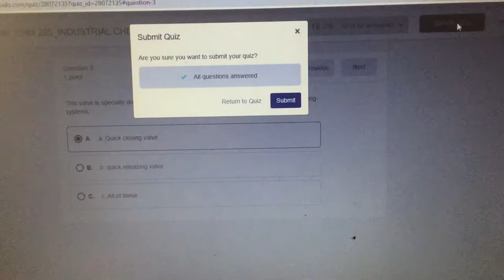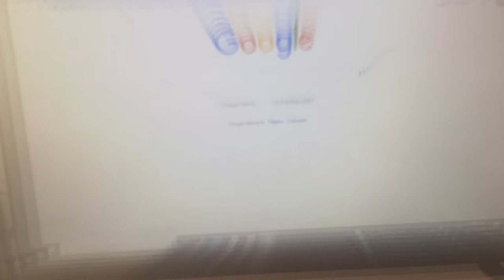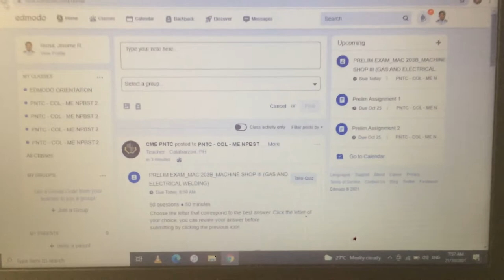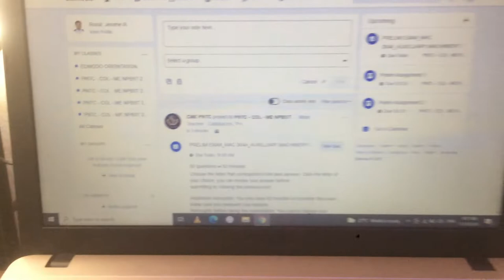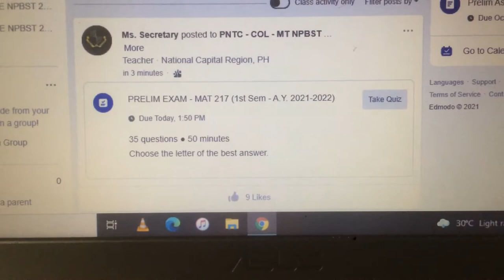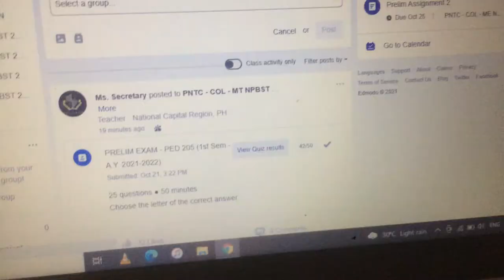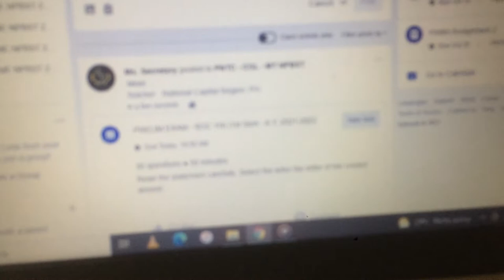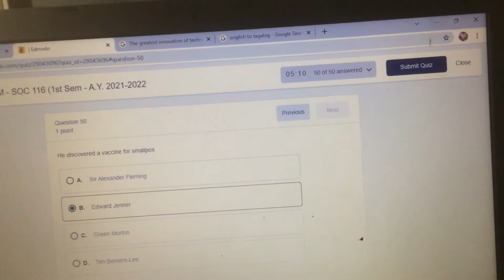Protuctive Prelim Exam/Second Year College